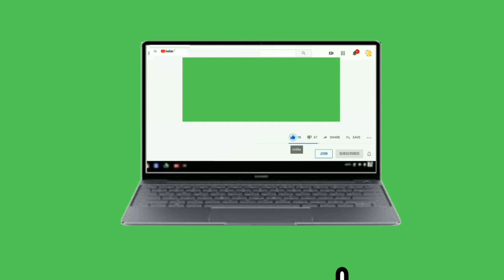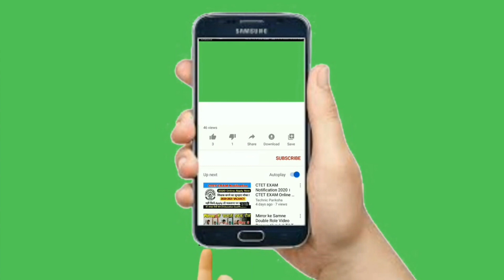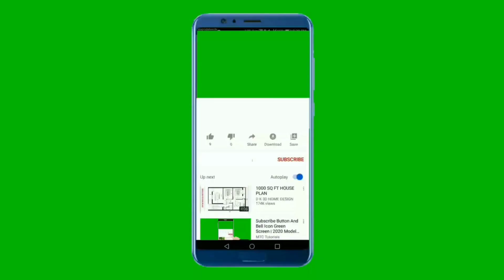FREE DOWNLOAD GREEN SCREEN SUBSCRIBE VIDEOS /ANIMATIONS FROM PIXABAY ‖ NO COPYRIGHT CLAIM ‖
Hello guys, I hope this video can help you in your upcoming uploads. it's safe and no copyright claim, feel free and enjoy